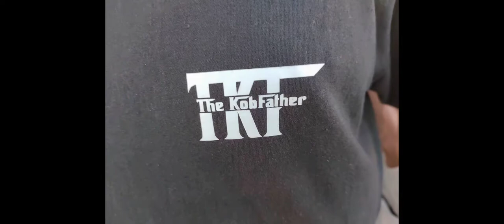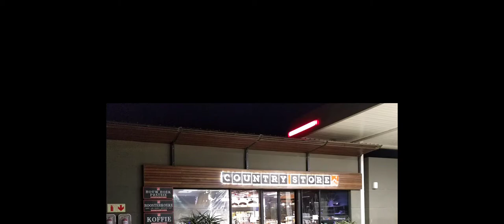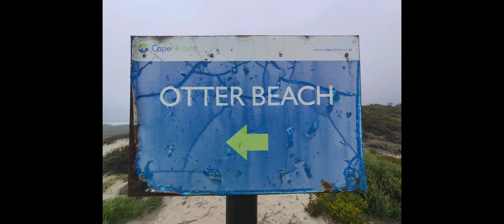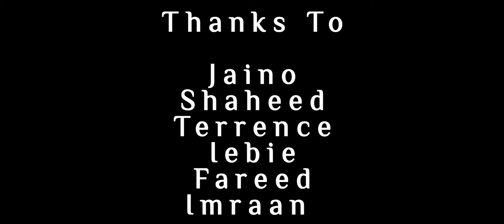Arniston and Franskraal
Hi guys didn't get much fishing in wind was a bit strong and was trying to save my battery but still an awesome weekend